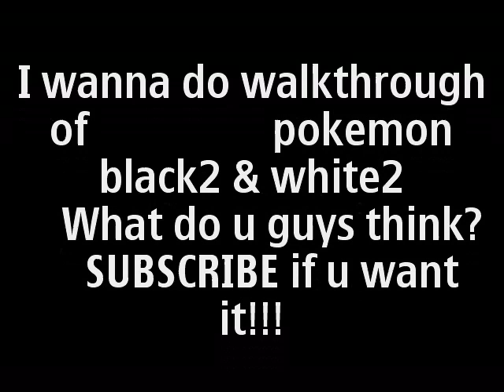New pokemon black 2 & white 2!!!! & update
I am really excited about this game.It is going to released in june.